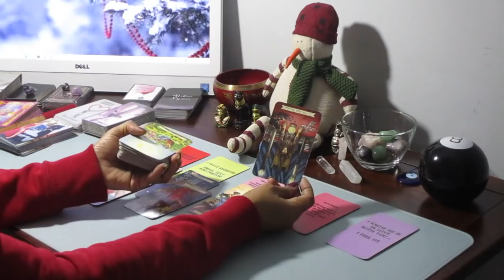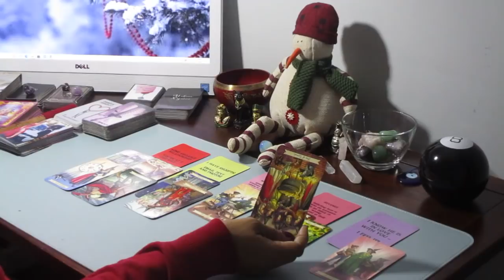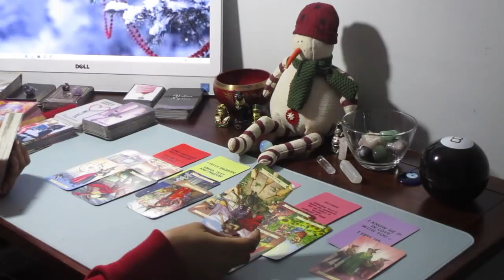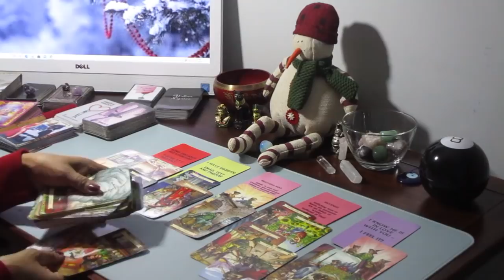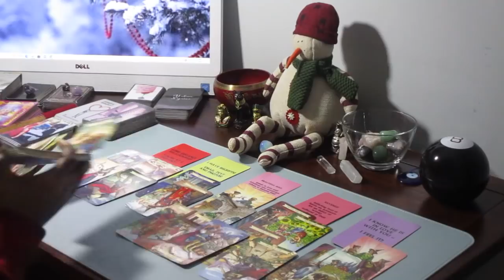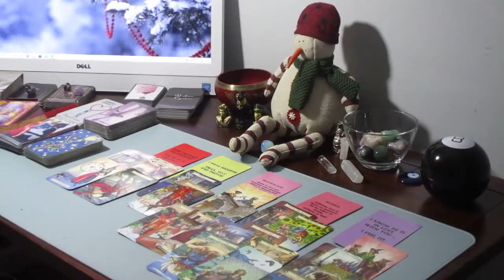THE GRINCH STOLE XMAS! KARMIC AT KRISTMAS ....